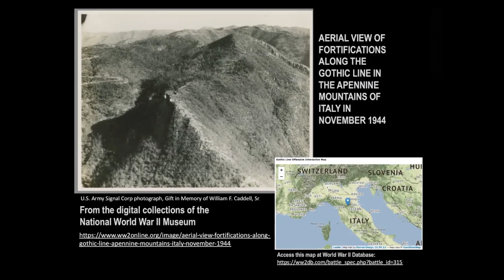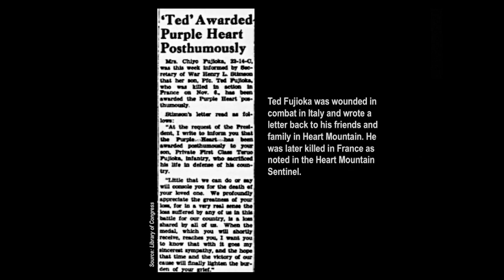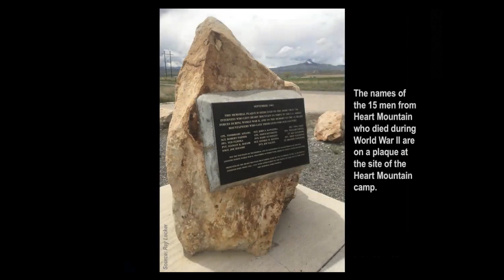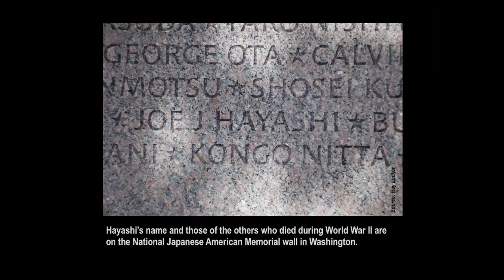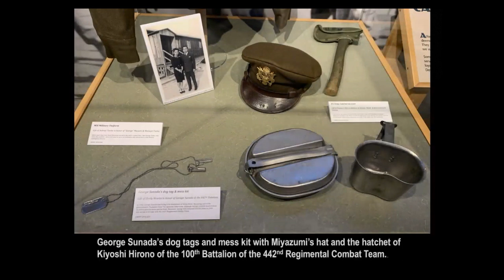Setsuko's Secret: Heroes of the 442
Heart Mountain Wyoming Foundation Board Chair Shirley Ann Higuchi shares a passage from her upcoming book, Setsuko's Secret: Heart Mountain and the Legacy of the Japanese American Incarceration, which tells the story of her family’s time at the camp.

This week's passage focuses on the men of the 442nd Regimental Combat Unit.